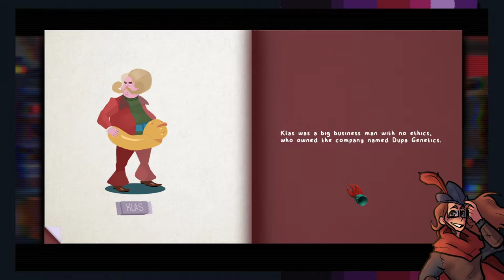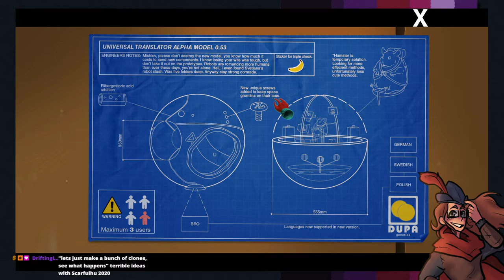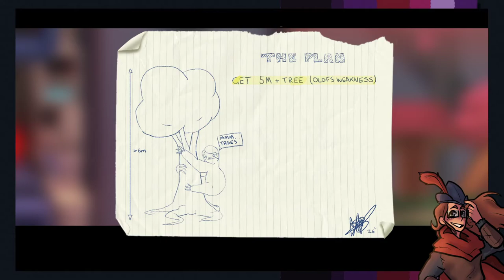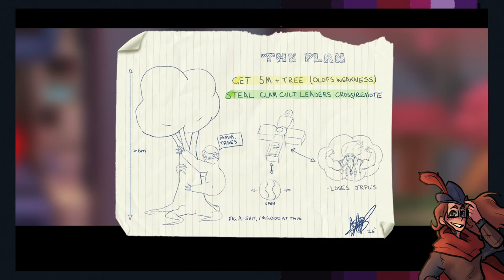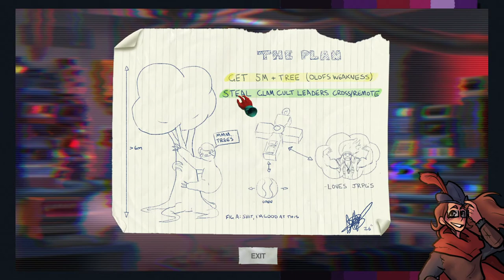Glam Metal Pug Messiah || Paradigm - Part 2 - FINALE || Adventure Thursdays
The second and final stream from the Paradigm playthrough. Stream begins at 3:50. Originally broadcast 18/06/20.